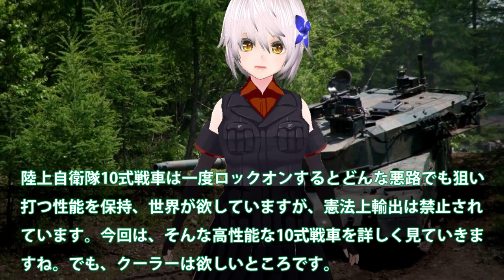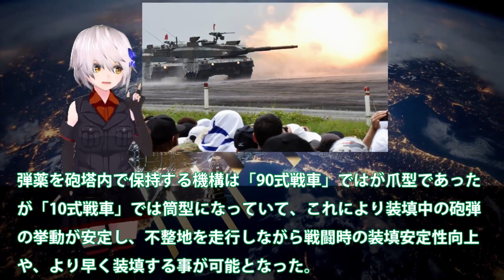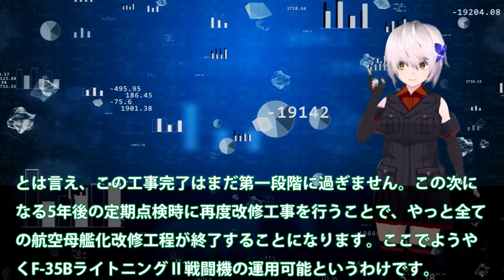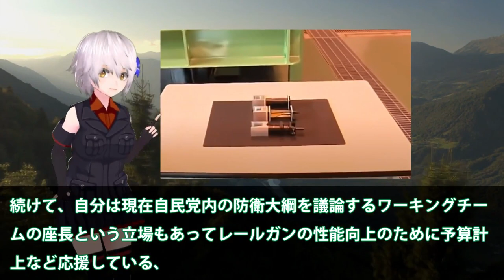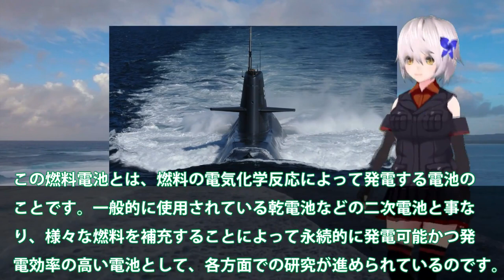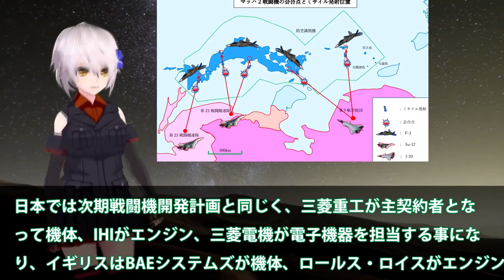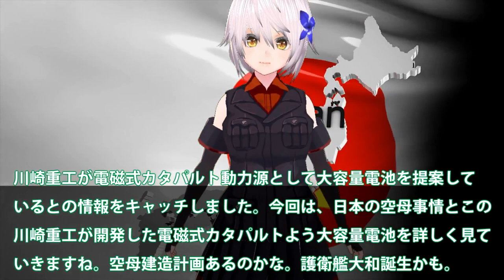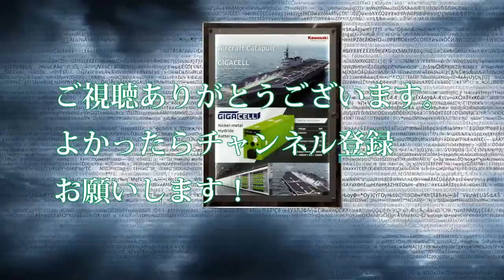【ゆっくり解説】陸海空自最強スペシャル 陸自10式戦車にようやく国連恐れる！世界が戦車を欲しがるまさかの理由とは【軍事スペシャル・特集】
01陸自10式戦車にようやく国連恐れる！米国も欲しがるM1M2より上か？世界が戦車を欲しがるまさかの理由とは・・・

02海自護衛艦いずも・かが改修計画変更か！日米クロスデッキ運用計画に赤信号点灯？F35B戦闘機運用もついに納入へ・・・

03日本電磁砲はすでに完成形で量産か！米国でさえ断念したレールガン開発に？電磁砲開発加速に65億円予算化・・・

04海自潜水艦ついに原潜超えた！潜航深度1000mに三菱・川崎本気で建造？もはや静粛性ではトップへ・・・

05HI社次期XF9がマジでヤバイ状況か！まさかの出力20トン超え双発エンジン？タービン入口温度2000°3層目冷却・・・

06川崎重工ついにカタパルト専用電池開発か！電磁式カタパルトに大容量電池搭載？日本次は大型空母建造計画浮上・・・